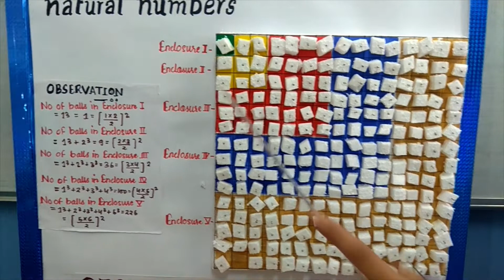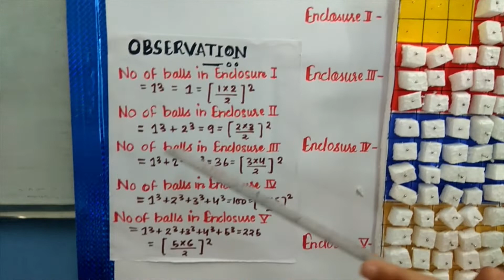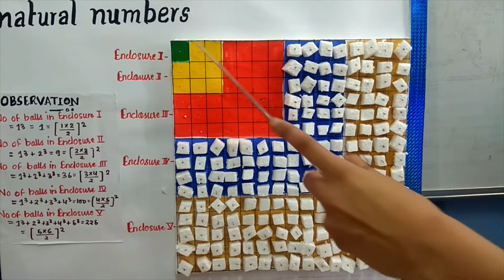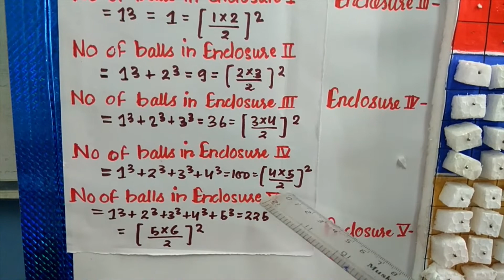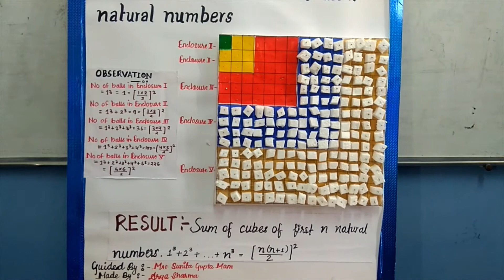Maths activity -19 |To establish the formula for the sum of the cubes of the first n natural numbers